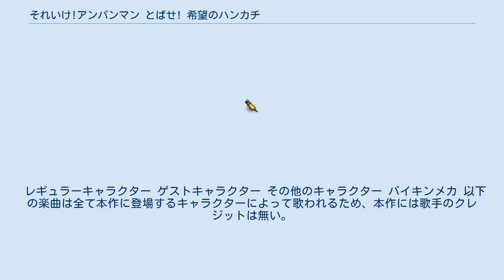それいけ!アンパンマン とばせ! 希望のハンカチ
それいけ!アンパンマン映画作品
『それいけ!アンパンマン とばせ! 希望のハンカチ』（それいけアンパンマン とばせ きぼうのハンカチ）は、2013年（平成25年）7月6日公開の映画『それいけ!アンパンマン』シリーズ通算第25作。
同時上映作品は『それいけ!アンパンマン みんなでてあそび アンパンマンといたずらオバケ』。
 アンパンマン映画&テレビ25周年記念作品、および日本テレビ開局60周年特別映画。
 前作での震災からの復興に続き、本作では「希望」をテーマにしており、本作オリジナルキャラのパオやザジズゼゾウが、ハンカチで汚れた空を綺麗に拭いていく描写が放射能で汚れた土壌を地道に除染する作業に重なるなど、やなせたかしの「いろんなむずかしい問題がありますが、希望をめざして進んでいこう」という思いが込められた作品。
 なお、汚染された大気を元に戻そうと取り組む映画は、第14作『ロールとローラ うきぐも城のひみつ』以来11年ぶりである。
 キャッチコピーは「すすめ!すすめ!前を向いて!」。
 本作はお笑い芸人のサンドウィッチマンと本仮屋ユイカがゲスト出演している。
サンドの出演は早い時期に発表されていたが、パオ役は本仮屋に決まるまでキャスティングが難航していたようで、ポスターやチラシではサンドが出演する旨だけが表記されていた（ポスターでは本仮屋出演をシールで追加したケースもある）。
 本作の初日挨拶では、やなせは「死ぬときは死ぬんだよ、笑いながら死ぬんだよ、そうすれば映画の宣伝になる。死ぬまで一生懸命やるんだよ」とブラックジョークも話していた。
しかし、やなせは本作公開から3か月後の10月13日に逝去し、やなせの生前最後の劇場版作品となった。
 映画観客動員ランキング（興行通信社調べ）で初登場第5位となった。
最終興収は4億2,400万円。
 本作の2年前の『すくえ! ココリンと奇跡の星』以来、オープニングでアンパンマンがばいきんまんの悪戯を止めるシーンがある。
アンパンマンの特徴ともいえる、汚染された街や仲間達を元通りにしようとする民衆の姿が必要だという描写が、本作ではさらに強調して存在している。
 なお、前作に続いて強制変身はなかった。
第13作『ゴミラの星』や第14作『ロールとローラ うきぐも城のひみつ』のように主要キャラクターを残して、キャラクター達が汚染される。
ただし、泥人形や泥団子のように動いたり話すことはできず、石化のように固まってしまう。
 第1作『キラキラ星の涙』から第24作『よみがえれ バナナ島』まで24年間エンディング曲は「勇気りんりん」を起用していたが、本作は初めて映画テーマ曲がエンディング曲にも起用された。
 雲の上に住んでいる小さなゾウの男の子、パオのお話。
パオは、鼻から大きなハンカチを出し空の掃除をするザジおじさんのところで、毎日自分もハンカチを出す練習をしている。
でも、一生懸命やっているのに、なかなかうまくいかない。
 ほかに自分にできることはないかと、アンパンマンワールドにやってきたパオ。
しかし、パン作りも牛乳配達も、みんなに期待された“きらきら希望サーカス”での芸も、何もかも失敗だらけ。
パオは自信と希望を失くして、心を閉ざしてしまう。
 そんな中、“きらきら希望サーカス”に対抗して、“バイキンサーカス”を開催したばいきんまん。
最新メカ・スゴイゾウがヨゴスゾウに変身し大暴れ、町中を汚してまわる。
アンパンマンの顔も、アンパンマンの新しい顔を焼くアンパンマン号も汚染されて絶体絶命の大ピンチ。
 みんなが困っているのに、何もできない自分にくじけそうになるパオ。
しかし、どんな困難でもあきらめずに立ち向かうアンパンマンの姿をみて、パオは自分も希望をもって前に進むことを決意する。
 パオは「希望のハンカチ」を出して、アンパンマン達や街を救うことができるのか――。
 詳細はアンパンマンの登場人物一覧を参照。
 きらきら希望サーカスのメンバー 『それいけ!アンパンマン とばせ! 希望のハンカチ』と同時上映の短編アニメ。
前作『リズムでてあそび アンパンマンとふしぎなパラソル』に引き続き、一緒にダンスや手遊びが楽しめる作品。
 いたずら好きで食いしん坊のいたずらオバケトリオ。
ある日、彼らに取り憑かれたばいきんまん、ドキンちゃん、コキンちゃんはお化けのような姿になってしまった。